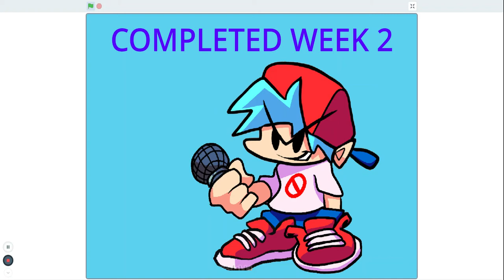Splitathon: The Longest Song! (FNF shootpost) (1st Dave and Bambi video)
were going to talking about the fnf mod - a meme